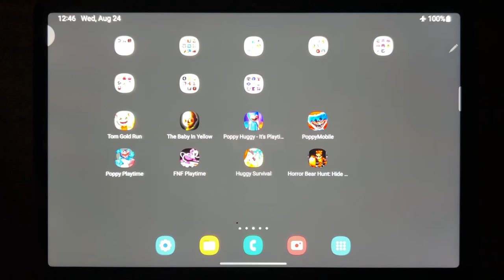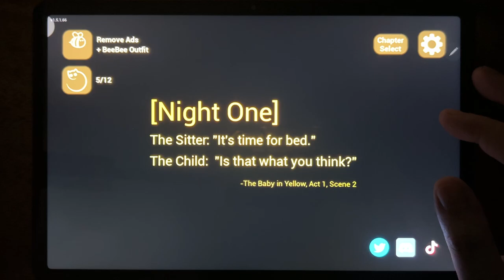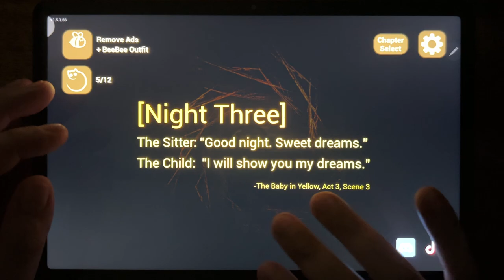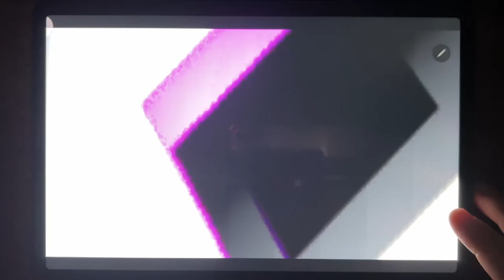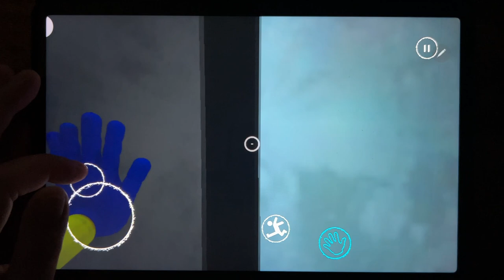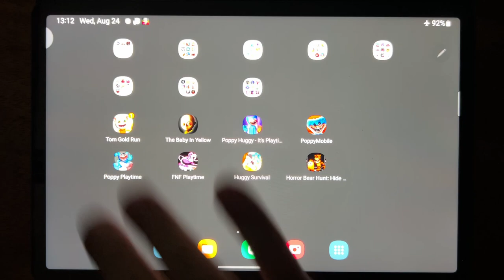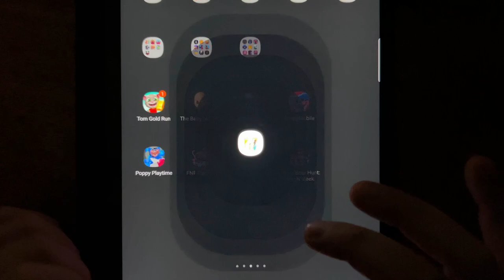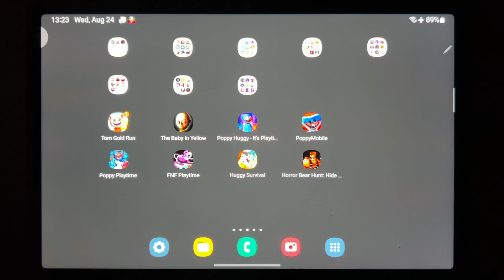Tom Gold Run, The Baby In Yellow, Poopy Huggy - It's Playtime, Poppy Mobile, Poppy Playtime...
Tom Gold Run, The Baby In Yellow, Poopy Huggy - It's Playtime, Poppy Mobile, Poppy Playtime, FNF Playtime, Huggy Survival, Horror Bear Hunt: Hide N' Seek